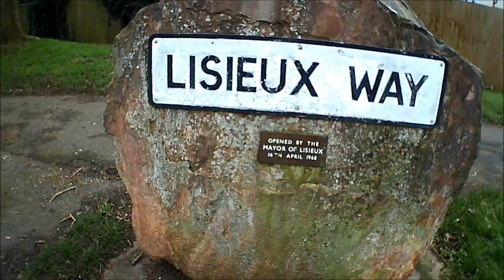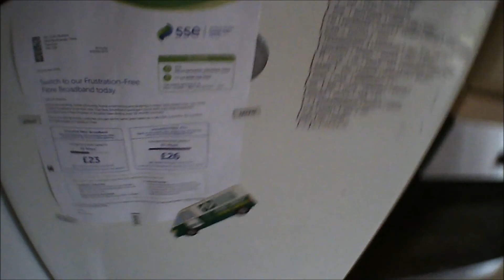Sunday walk in my local area of Taunton using my HD go pro camera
History
Street scene showing roads and shops around a stone cross.
The War Memorial and town centre, Taunton
The town name derives from "Town on the River Tone or Tone Town. Cambria Farm, now hosting a park and ride close to Junction 25 of the M5 motorway, was the site of a Bronze and Iron Age settlement and Roman farm. There was a Romano-British village near the suburb of Holway, and Taunton was a place of importance in Saxon times. The Saxon town was a burh with its own mint. King Ine of Wessex threw up an earthen castle here about 700, but it was destroyed by his queen, of Wessex, in 722, to prevent its seizure by rebels.

A monastery was founded before 904. The bishops of Winchester owned the manor, and obtained the first charter for their "men of Taunton" from King Edward in 904, freeing them from all royal and county tribute. At some time before the Domesday Survey Taunton had become a borough with very considerable privileges, and a population of around 1,500 and 64 burgesses, governed by a portreeve appointed by the bishops. Somerton took over from Ilchester as the county town in the late 13th century, but it declined in importance and the function of county town moved to Taunton about 1366. Between 1209 and 1311 the manor of Taunton, owned by the Bishop of Winchester, expanded two-and-a-half times. The parishes of Staplegrove, Wilton and Taunton itself were part of Taunton Deane hundred.

In 1451, during the Wars of the Roses, Taunton saw a skirmish between Thomas de Courtenay, 13th Earl of Devon, and Baron Bonville. Queen Margaret and her troops passed through in 1471 to defeat at the Battle of Tewkesbury. In the Second Cornish uprising of 1497 most of the Cornish gentry supported Perkin Warbeck's cause and on 17 September a Cornish army some 6,000 strong entered Exeter before advancing on Taunton. Henry VII sent his chief general, Giles, Lord Daubeney, to attack the Cornish. When Warbeck heard that the King's scouts were at Glastonbury he panicked and deserted his army. Henry VII reached Taunton on 4 October 1497, where he received the surrender of the remaining Cornish army. The ringleaders were executed and others fined a total of £13,000.

Taunton Castle changed hands several times in the Civil War of 1642–1645, but only along with the town. During the Siege of Taunton it was defended by Robert Blake from July 1644 to July 1645, with the town suffering destruction of many medieval and Tudor buildings. On 20 June 1685 the Duke of Monmouth crowned himself King of England at Taunton during the Monmouth Rebellion and in the autumn of that year Judge Jeffreys lived in the town during the Bloody Assizes that followed the Battle of Sedgemoor.

An old map showing the main roads and the river in the town.
A road map of Taunton from 1948
The town did not obtain a charter of incorporation until 1627. It was renewed in 1677, but lapsed in 1792 owing to vacancies for the members of the corporate body. Taunton was not reincorporated until 1877. The medieval fairs and markets (it still holds a weekly market today) were celebrated for the sale of woollen cloth called "Tauntons" made in the town. On the decline of the woollen industry in the west of England, silk-weaving was introduced at the end of the 18th century.

In 1839 the Grand Western Canal reached Taunton, aiding trade to the south, which was further enhanced by the arrival of the railway in 1842.

A permanent military presence was established with the completion of Jellalabad Barracks in 1881.

In World War II the Bridgwater and Taunton Canal formed part of the Taunton Stop Line, designed to prevent the advance of a German invasion. Pillboxes can still be seen along its length.